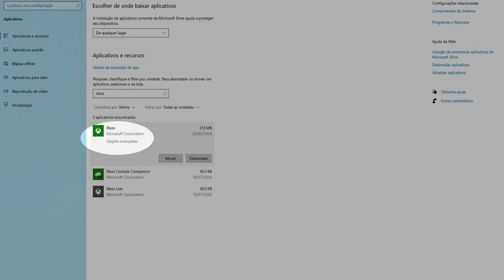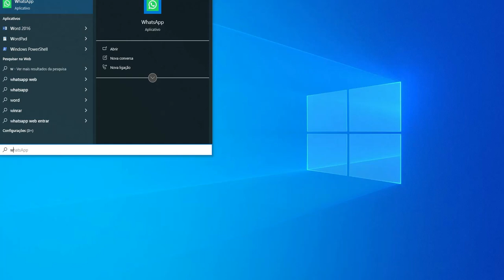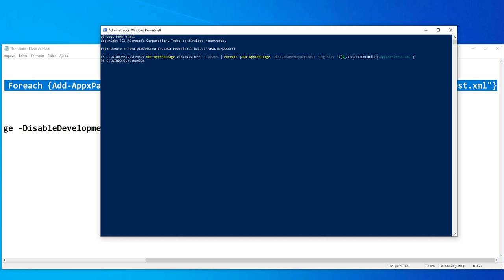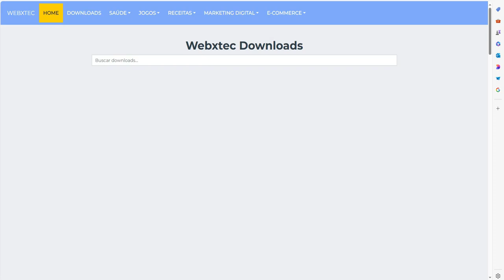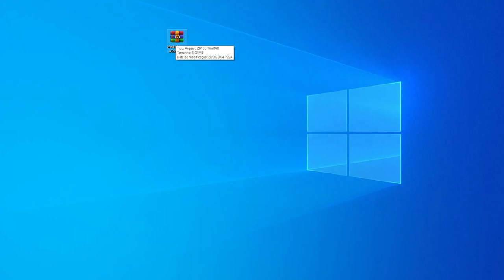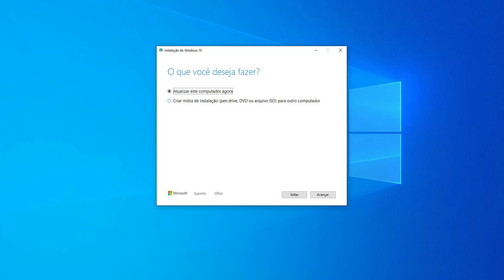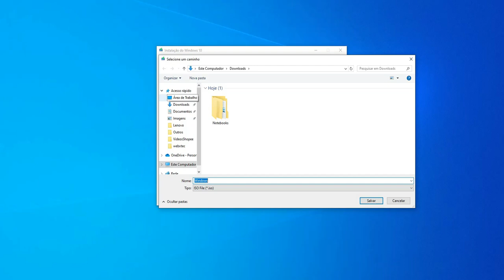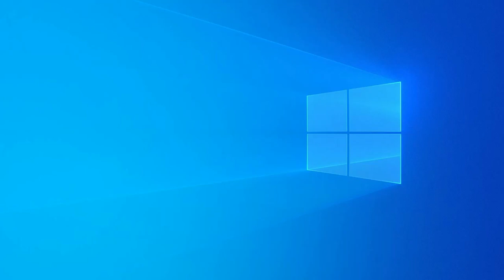Erro 0x80D0681A Microsoft Store App Xbox Windows 10/11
Erro 0x80D0681A Microsoft Store Windows 10/11, Nesse vídeo dicas para tentar resolver isso.

Scripts usados no vídeo:
Script: